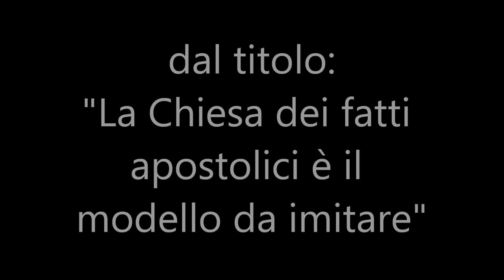49 La Chiesa dei fatti apostolici è il modello da imitare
La domanda a cui ho voluto rispondere con questa predicazione è questa: "qual è la Chiesa che bisogna imitare a cui bisogna somigliare?"
Titolo della predicazione: "La Chiesa dei fatti apostolici è il modello da imitare".